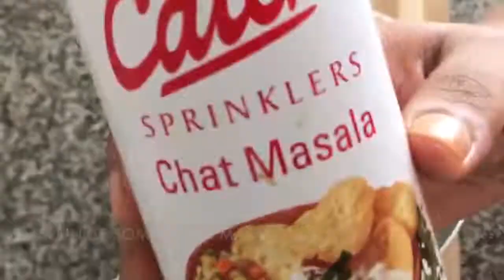Delicious & Healthy 2 Minute Snack Recipe | मुरमुरा | NO-COOK Dal Chawal | Murmura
No-Cook Tasty & Healthy Meal in 2 Minutes, Especially for Students, Hostellers, & Bachelors | स्वादिष्ट  दाल मुरमुरा - 2 मिनट में

This is a perfect no-heat meal option for bachelors, students, hostellers or people who don't have time to cook. The tangy and fresh taste will make you want to have this again and again. This is my go-to snack on most days and trust me, you will be a fan too.

ABOUT ME:
Hi, I am Arjita. Through these videos, i am going to share with you my recipes, healthy lifestyle, my creations and just everything from my wholesome little world.

All content and images on this channel belong to me and are protected under copyright law. Kindly don't reproduce or copy anything without my explicit permission.